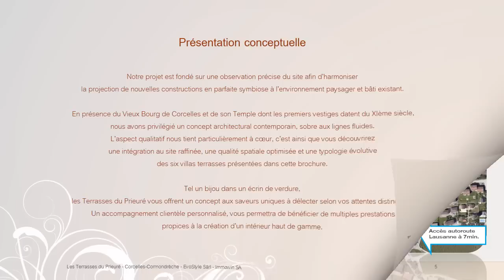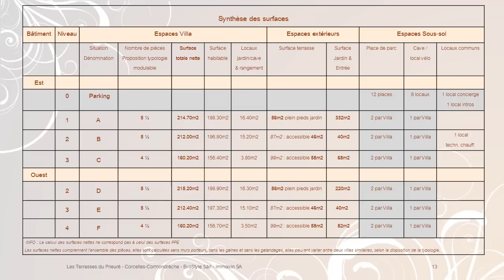Les Terrasses du Prieuré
Littoral neuchâtelois, Corcelles-Cormondrèche
Six villas terrasses de 160 à 200 m2.